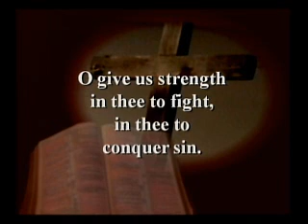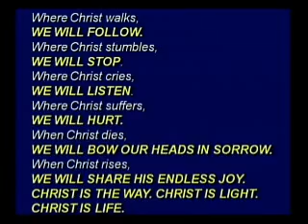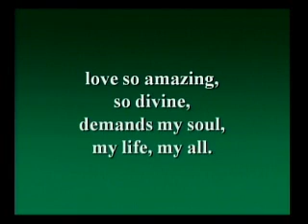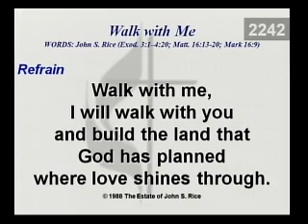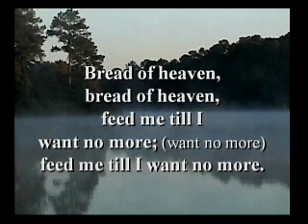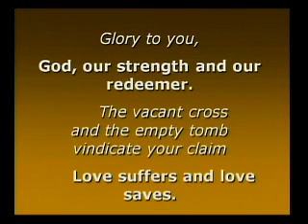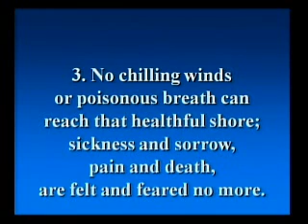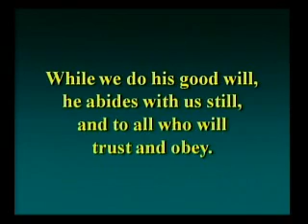Lakeside UMC Feb 17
"What's Under Your Feet" - Sunday worship